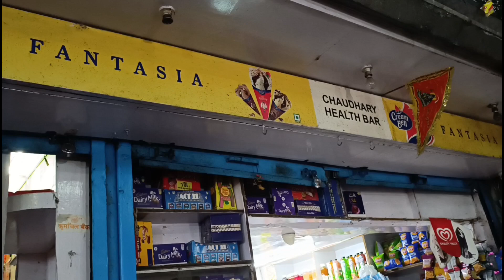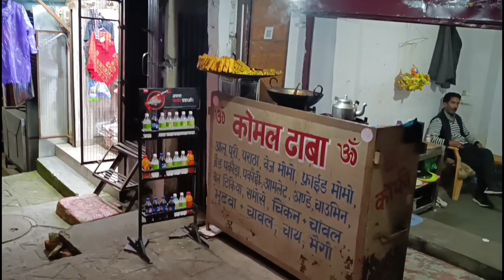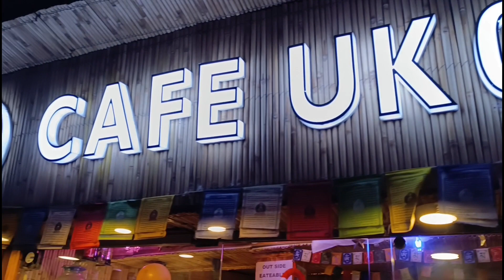Nainital Weather Update ।। फिर लौटा बारिश का दौर ।।17 August 2023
Nainital Weather Update
 फिर लौटा बारिश का दौर
17 August 2023